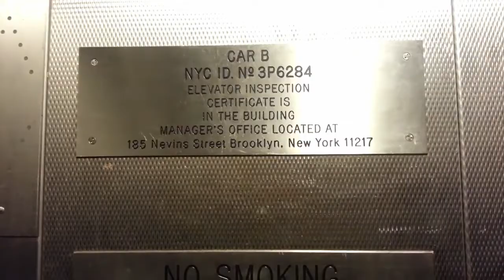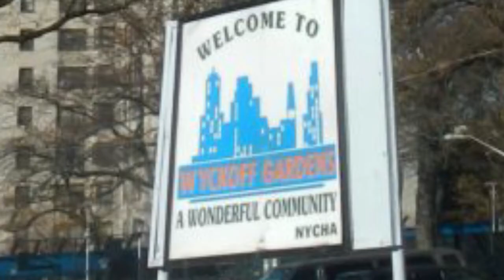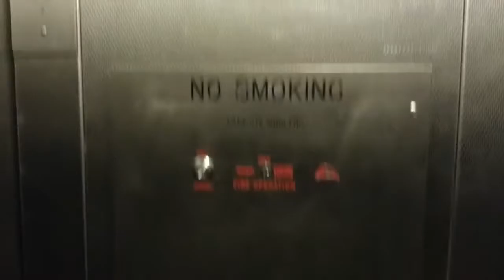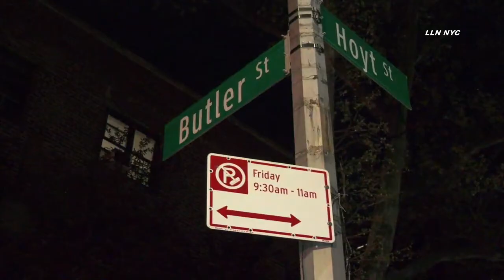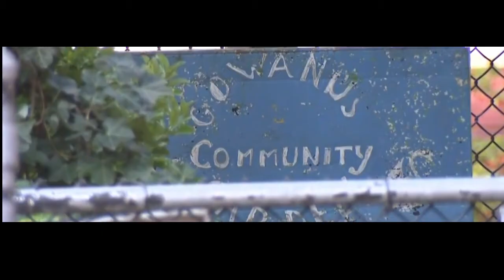Brooklyn Gang War - Ra Diggs (The Herron Enterprise) & The bloods - Wyckoff/Gowanus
A superseding indictment was unsealed today in federal court in Brooklyn charging Ronald Herron, also known as “Ra,” “Ra Diggs,” “Ra Digga” and “Raheem,” with various crimes, including three counts of murder, related to his leadership of a set of the Bloods Street Gang. The superseding indictment charges the defendant with 23 counts, including racketeering, murder, murder in-aid-of racketeering, murder conspiracy, attempted murder, robbery, illegal use and possession of firearms, and narcotics trafficking. As detailed in the superseding indictment and other court filings submitted by the government, a multi-year joint investigation by the FBI and the NYPD revealed that since 1998, Herron allegedly committed numerous crimes of violence in support of his criminal enterprise in and around the Gowanus Houses, a New York City public housing community in the Boerum Hill section of Brooklyn. Among other things, Herron is now charged with the 2001 drugrelated murder of Frederick Brooks, an offense of which Herron was acquitted in state court after witnesses refused to testify because they were threatened by Herron and his associates. Herron has also been charged with the 2008 murder of Richard Russo and the 2009 murder of Victor Zapata. In addition, Herron is accused of three attempted murders, including a 2008 stabbing at a nightclub in Manhattan.

As detailed in prior filings by the government, Herron posted videos of himself on the Internet in which he identified himself as the leader of the “Murderous Mad Dogs” set of the Bloods Street Gang, and claimed that he was the leader of a “murder team” and had previously “beat a body.” The videos also showed Herron firing weapons and threatening to use them to kill people. Herron also posted messages on Twitter in which he boasted that he had “beat the stabbing,” “beat the attempt,” and “beat the body.”